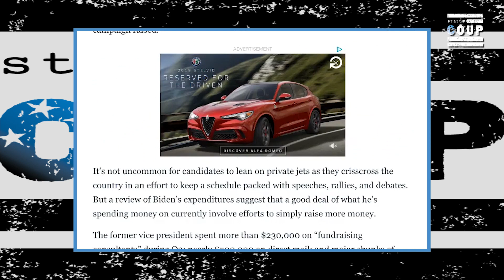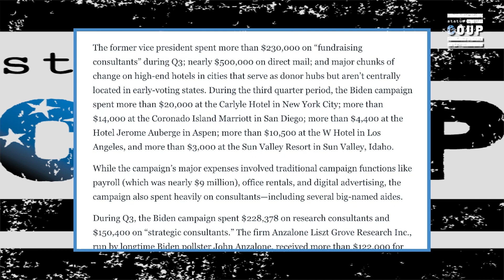Who Will Joe Biden's Looming Political Collapse Benefit Most?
Status Coup's Jordan Chariton reports on Joe Biden's poor debate performance--and who his continued decline will benefit most. JOIN STATUS COUP as a member so we can get out and stay out on the road NOW to cover the 2020 presidential campaign---unless you want to rely on CNN to do it? It's only $5-10 bucks a month to support REAL IN-THE-FIELD INDEPENDENT JOURNALISM